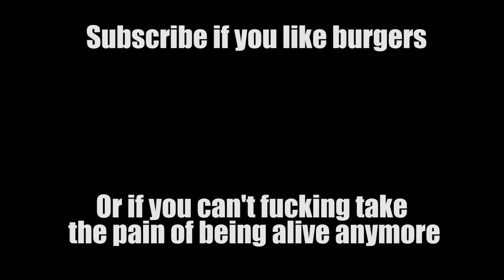When The Mini Golf Hits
I love rompin' on it